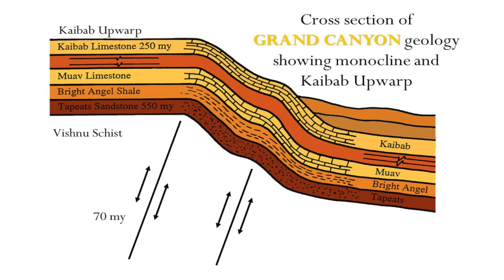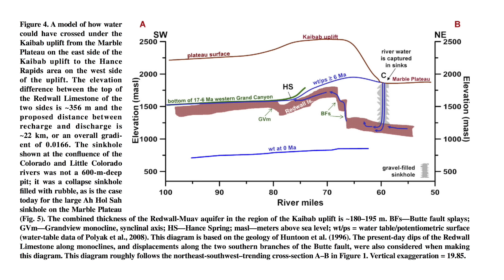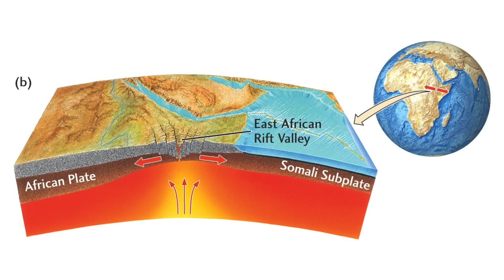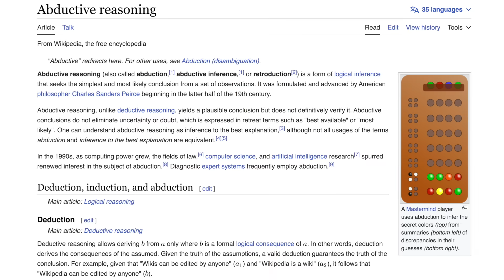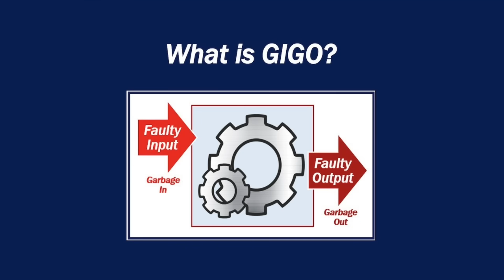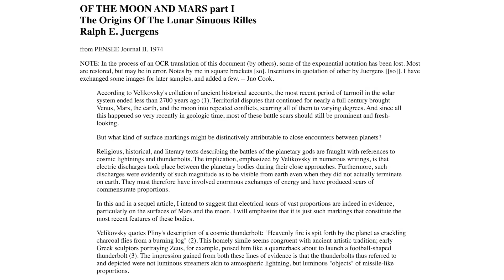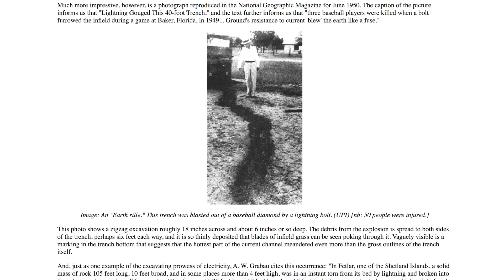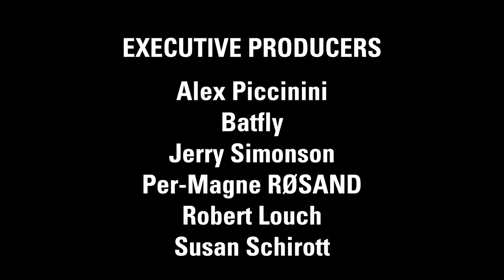Matt Finn: Enigma of the Grand Canyon | Thunderbolts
Would you be surprised if the origin story of the Grand Canyon still confounds the experts?

Problem with the standard theory is that the Colorado River—even before the Glen Canyon dam stemmed its awesome desert floods—was never big enough to explain the size of the Grand Canyon. Also, it flows west out of the Rockies into a raised plateau called the Kaibab Upwarp—but rather than go around, the river cuts right through this plateau. Experts say it slowly cut its way as the land rose around the river, although difficult to comprehend since the plateau existed long before the river.

The Grand Canyon is often compared to Valles Marineris, the gigantic scar across the surface of Mars. The structures are so similar it was originally assumed that this gigantic canyon on the red planet must have been formed by massive water erosion at some earlier, wetter epoch in Martian history—like Earth's Grand Canyon was thought to have formed. An interesting idea, but the missing water erosion and ponding blew that theory out of the water years ago.

EU advocate and contributor Matt Finn explains how EU Model thinking may hold the answer to the enigma of the Grand Canyon.

SOURCE MATERIAL
Wal Thornhill, EU Views, October 2001